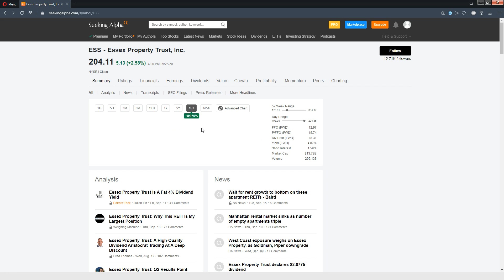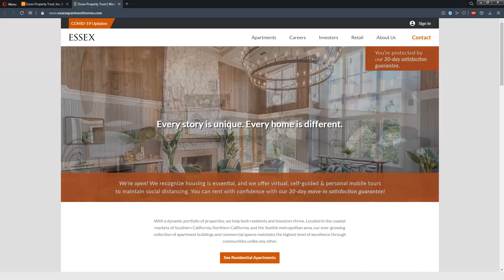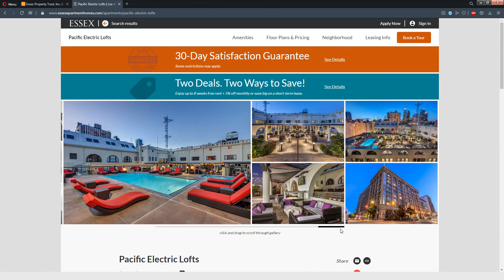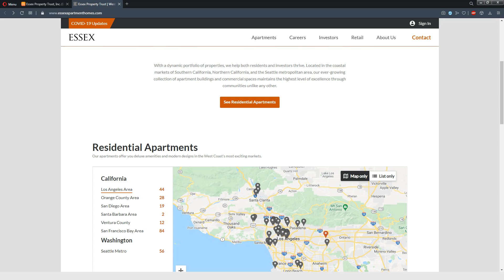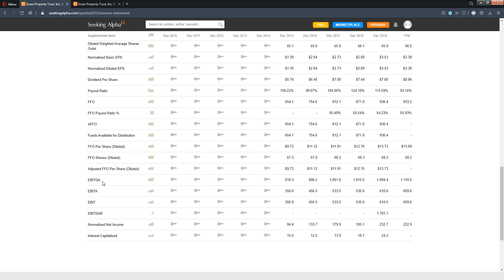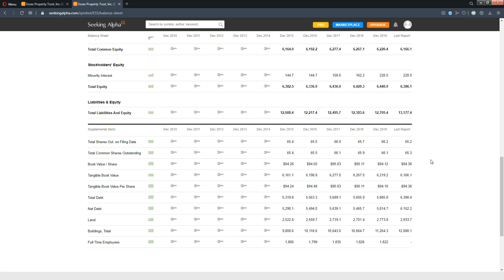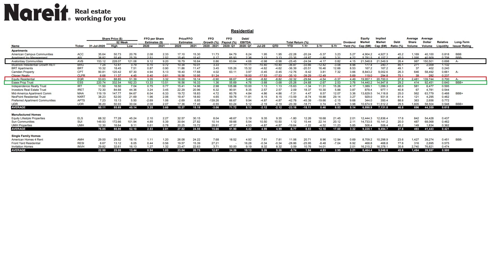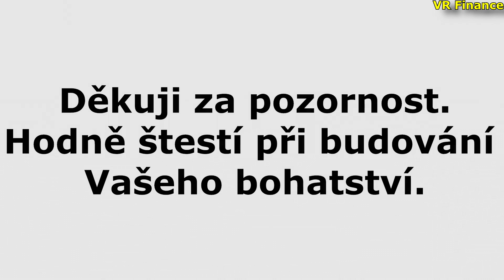Akcie nemovitosní společnosti ESSEX PROPERTY TRUST. Další apartmány se 4% dividendovým výnosem.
Podpořit tvorbu finančně můžete zasláním jakékoliv částky na účet:
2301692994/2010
CZ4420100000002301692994 (IBAN pro SEPA europlatby)